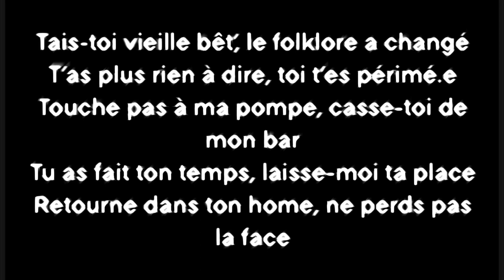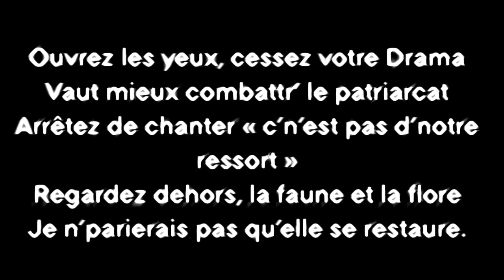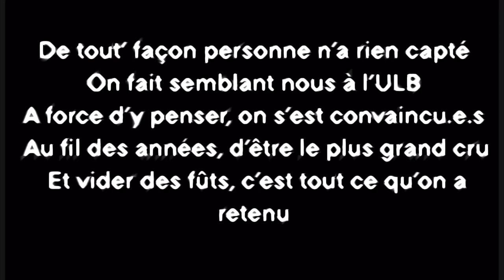Hypercrisie Générale (La Guilde Améthyste)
Morceau écrit par la Guilde Améthyste pour la 48e édition du Festival Belge de la Chanson Estudiantine.